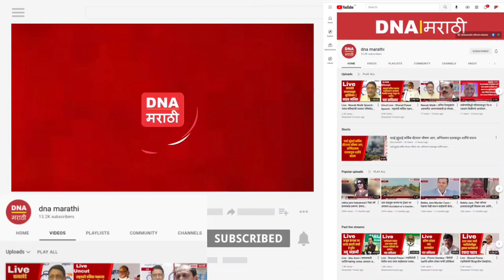Ahmednagar News | उद्या १० जुन अहमदनगर बंद ची घोषणा | पहा काय आहे प्रकरण